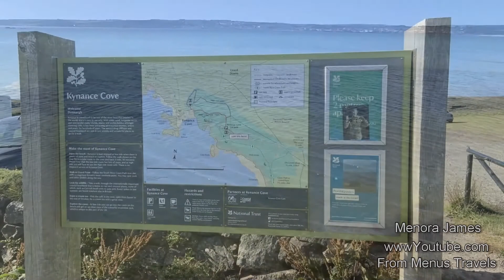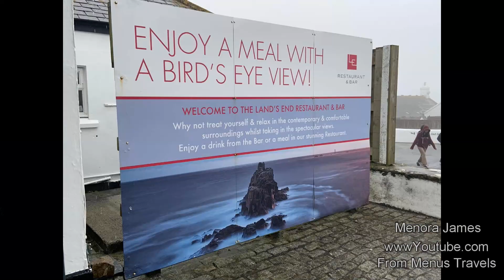Marazion Beach, Kynance Cove, St Ives beach, Land's end At Penzance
This is another video of our holiday visit to Cornwall..We were lucky enough to visit the beautiful beaches at Marazion Beach, Kynance Cove & St. Ives beach.. We also visited the Land's end at Penzance, but the weather was not that good.Landsend is a very unique place to visit..
I hope all my nature friends are keeping well and wishing you all a happy & a wonderful festive season ...! Menu :)